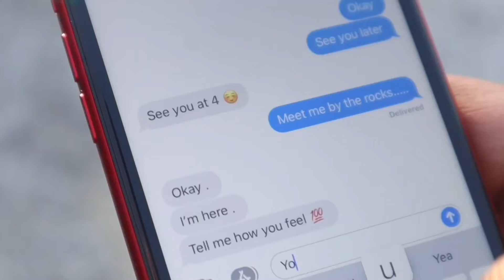GIVING My Son PROTECTION Before He Goes To A GIRLS HOUSE To Get His MOMS Reaction!